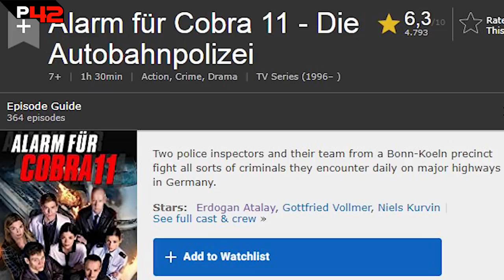SURVIVOR 2020 DETAYLI ANALİZ?? | Neler İzledik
Post42 ekibi olarak, sanki daha önce hiç yapmamışız gibi şu sıralar ne izlediğimizi konuştuk. Ancak bu sefer liste başında Survivor, Survivor Panorama, Survivor Ekstra ve daha bir çok Survivor programı var. Çünkü Özgür de bu sefer videodaydıasdgajkd

Aşağıda video boyunca konuştuğumuz her şeyin özeti var. Hepsini üşenmeden teker teker yazdık, zahmet olmazsa onlara da bir bakın yani falan aşırı sinirli...

Videoda konuştuğumuz film ve dizilerin sıralı tam listesi:

Survivor Ekstra :D
Rotasız Seyyah (YouTube kanalı)
Kobra Takibi
Doctor Who
Midsommar
Alef
Twin Peaks
Bozkır
Elite
Nip / Tuck
The Last Dance
The Damned United
Sunderland 'till I Die
Lilyhammer
Norsemen
Westworld

Post 42'deki 42 ne diye sormayın, bunun için bambaşka bir YouTube kanalı açmamız gerekiyor.

Video özeti isteyenler için: Post42 ekibi evde film ve dizi konuşuyor. İyi seyirler.